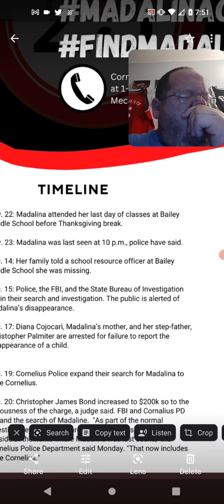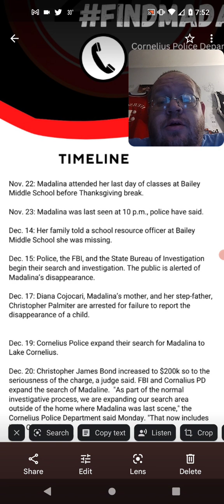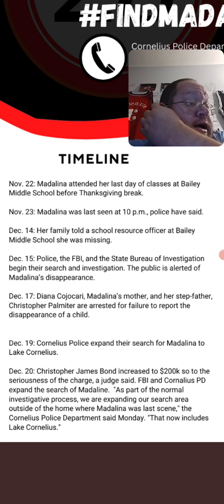Timeline For Madalina CoJocari Missing Case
Leasburg, Missouri
65535

Thanks